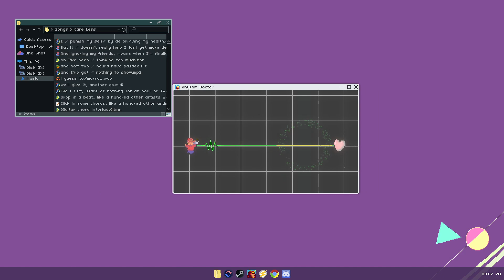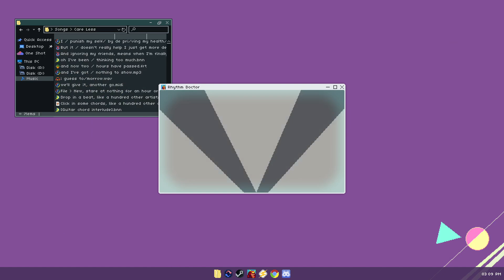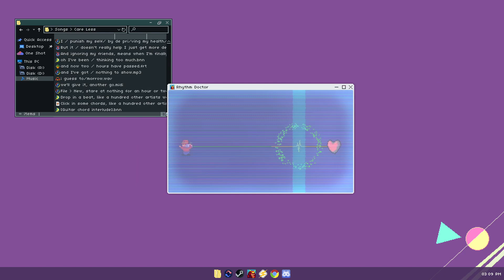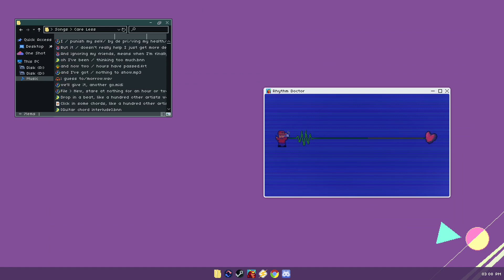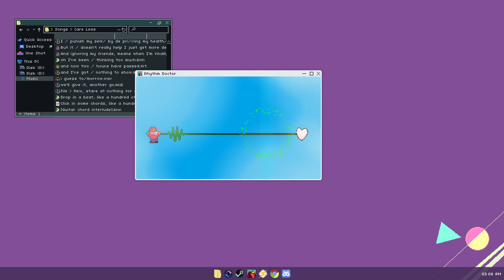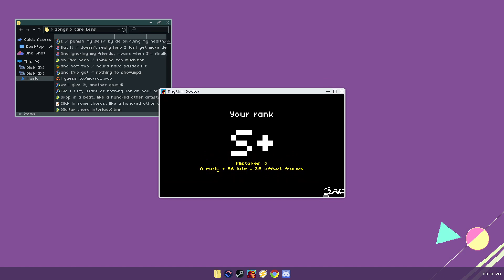RHYTHM DOCTOR CUSTOM - Aqua Wave [S+] [Easy]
86ms Offset & 0 Visual Offset
Creator: TNS